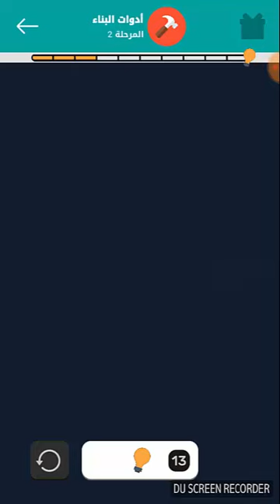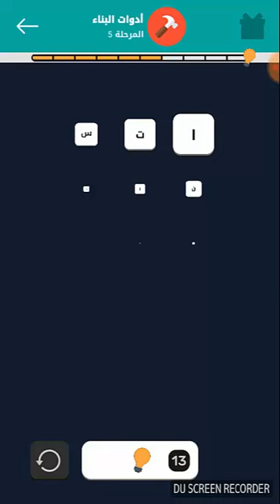حل كبر عقلك ادوات بناء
حل لعبة كبر عقلك مرحلة ادوات البناء